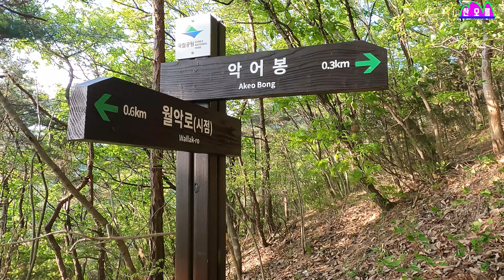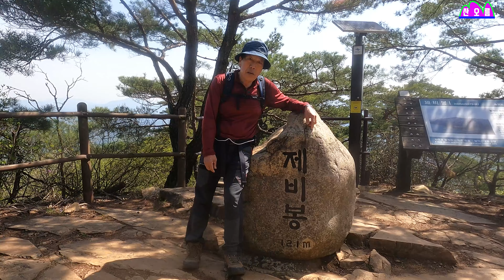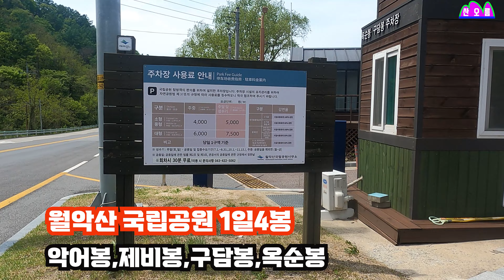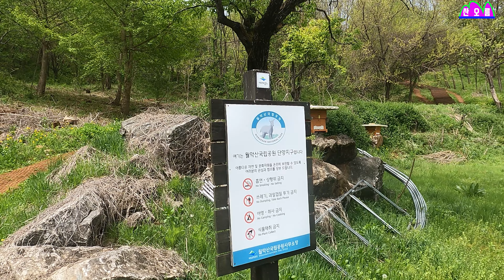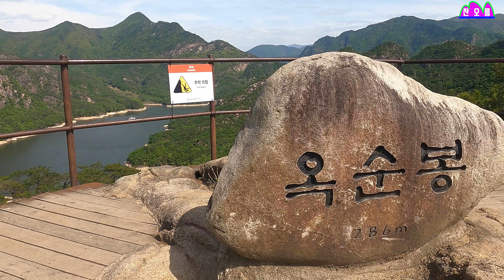악어봉,제비봉,구담봉,옥순봉 최고의 비경 충주호 단양팔경/ 초보자의 성지/대한민국 1등 아름다운 월악산 4개봉 1일 가이드/사계절 낙원의 산과 충주호 단양 여행 코스 확인~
4K영상입니다. 큰 화면으로 보시면 선명한 영상을 감상 할 수 있습니다.
~월악산의 아름다운 충주호을 품은 산을 하루에 돌아 볼 수 있는 신비한 암릉과 암봉이 어우러진 곳 단양의 비경 초보자도 악어봉,제비봉,구담봉,옥순봉,유람선,옥순대교 나누어 즐길 수 있는 방법~
 영상을 참고하면 누구나 최고의 비경과 산행하고 즐길 수 있는 꿀팁~~~
~악어가 득실대는 충주호반의 절경
~제비봉 천국의 계단 올라보기
~구담봉 아찔한 절벽 암릉
~옥수대교,옥순출렁다리,충주호에 유유히 떠있는 유람선을 한눈에 보는 옥순봉에서 보는 비경
끝까지 보시면 산행과 관광을 즐길 수 있는 방법입니다.